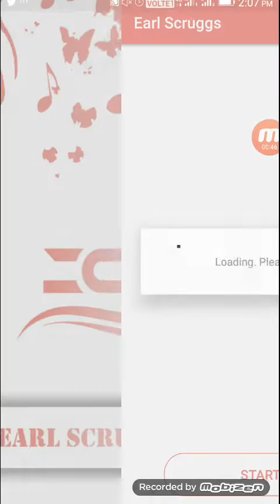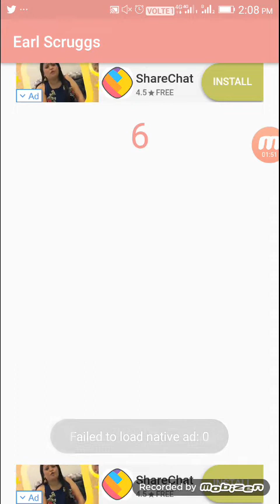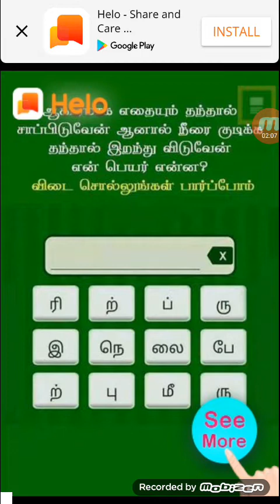தினமும் PAYTM-ல் UNLIMITED-ஆக சம்பாதிக்கலாம்! in Tamil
Hi Friends,